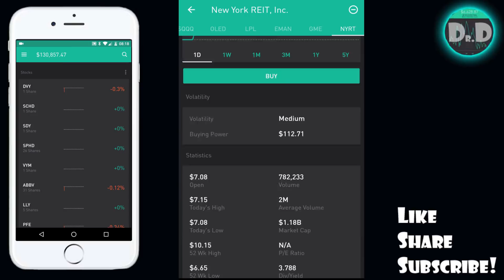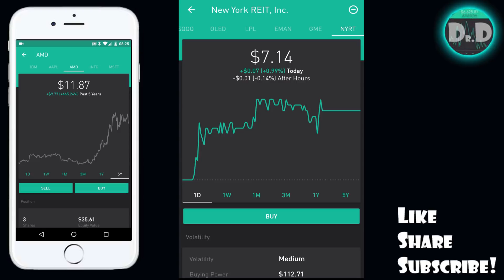Crazy 350% SPECIAL DIVIDEND | Dividend Investing!